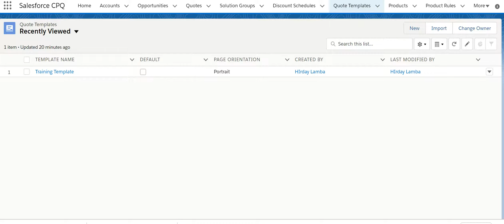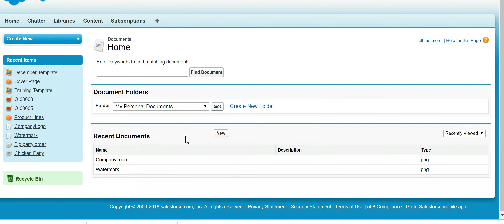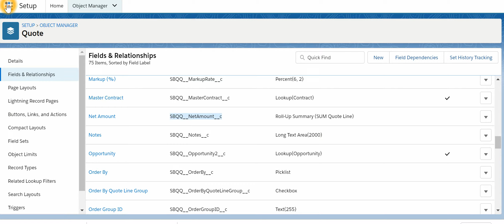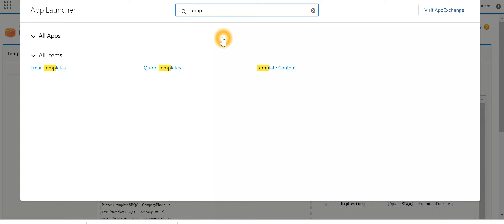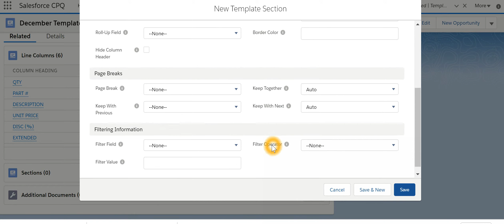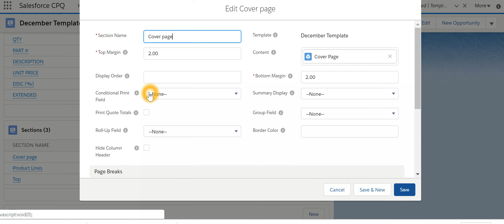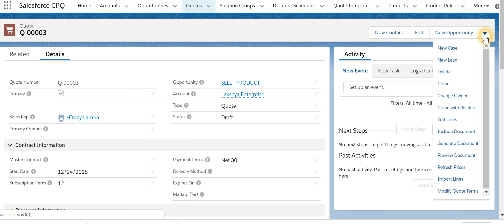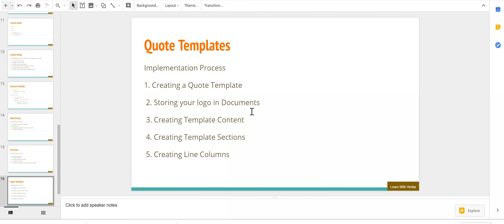Lecture 13: Quote Template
In this video you will learn how to create template along with content.